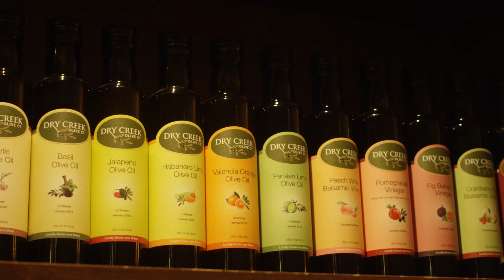Behind food - Farm 1